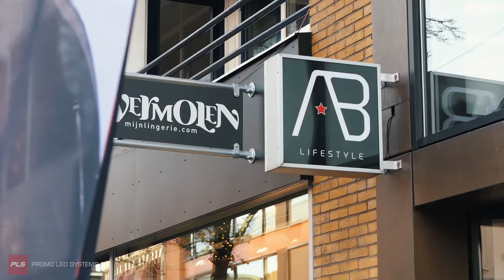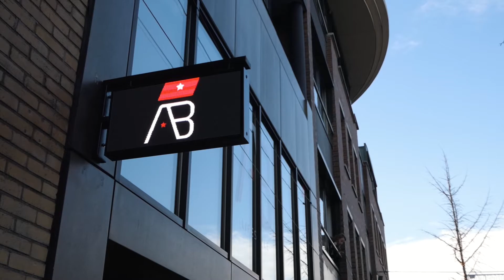The Signbox by PLS - Installation at AB-LIFESTYLE Doetinchem #1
Outdoor Double Sided LED-screen. The Signbox by Promo Led Systems

Our Passion Your Solution